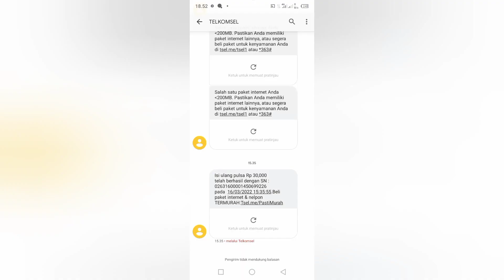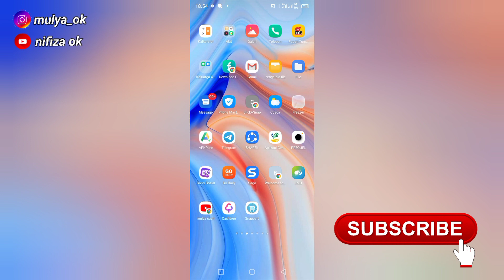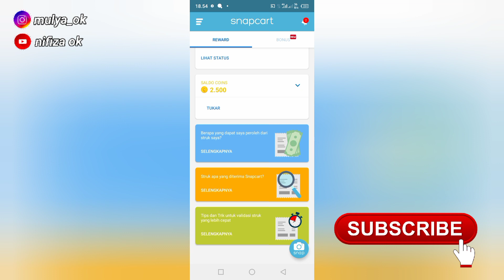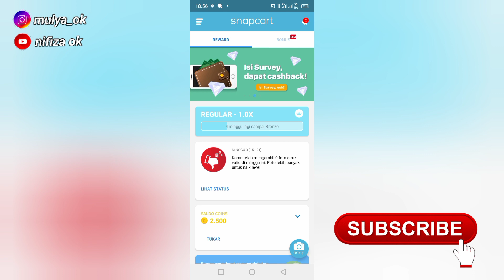Aplikasi penghasil pulsa tercepat 2022 - aplikasi penghasil pulsa terbaru 2022!! DAFTAR DAPAT 50.000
Aplikasi penghasil pulsa tercepat 2022 - aplikasi penghasil pulsa gratis terbaru 2022

Aplikasi penghasil pulsa tercepat 2022 | BARU DAFTAR DAPAT PULSA GRATIS RP.50000